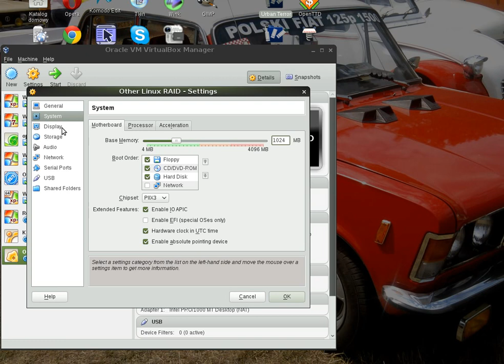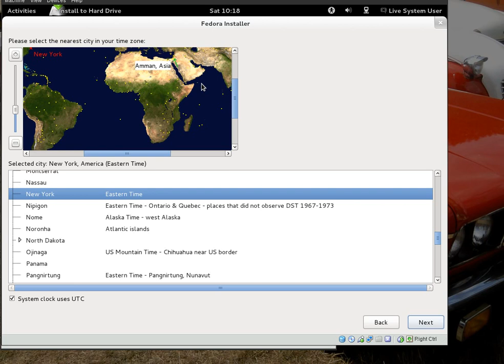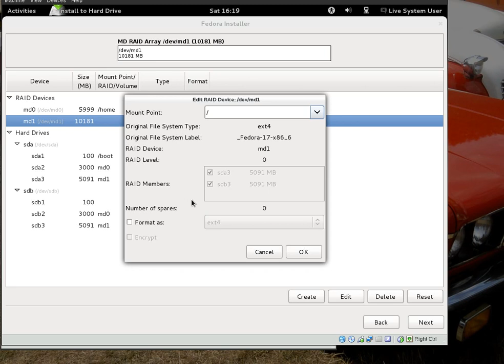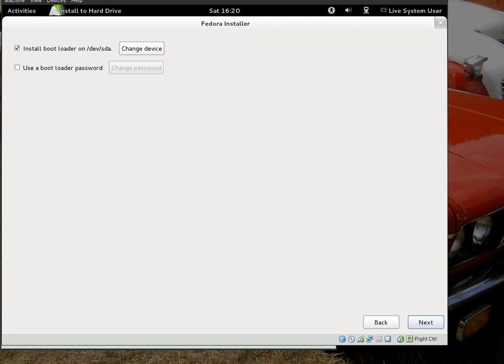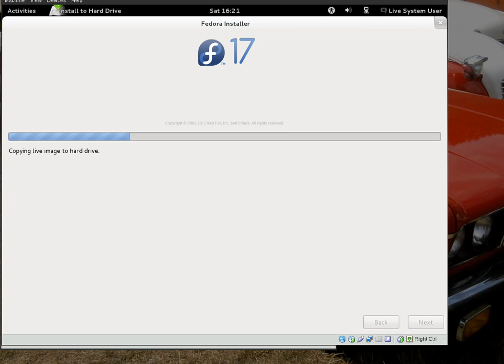Linux Fedora: Install on prepared RAID 0 / Instalacja na wcześniej przygotowanym RAID 0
Linux Fedora 17 64b
Installation operating system on software RAID which earlier will prepared on GParted.

Instalacja systemu operacyjnego na programowym RAID 0, który był przygotowany wcześniej na GParted.

recorder by Byzanz Record